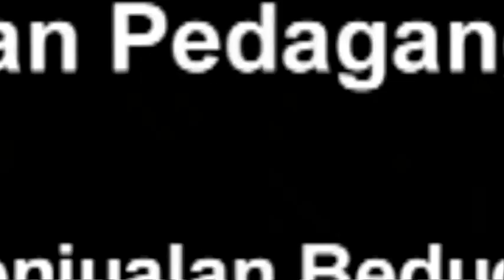Omzet Penjualan Beduk Merosot #2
Sulaiman menerima pesanan bedug dari berbagai daerah. Namun ia mengaku pesanan bedug di bulan suci Ramadan sedang menurun. Yuk, simak beritanya di sini!